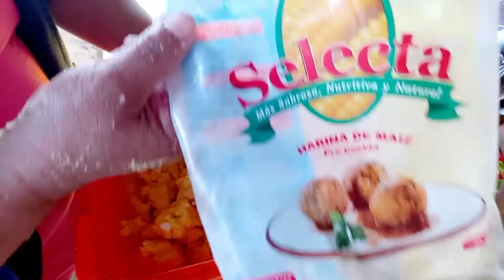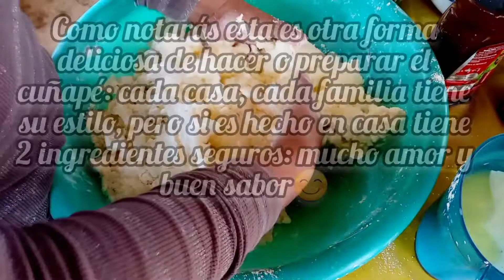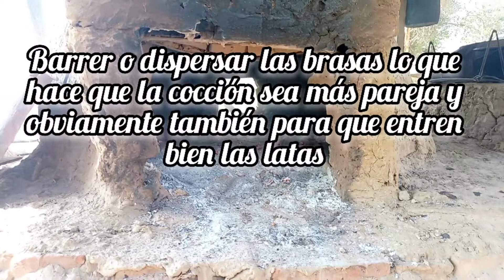cocinando en horno de barro ''Parte I''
Te invitamos a compartir un rico desayuno  en horno de barro en el campo, en esta oportunidad desayunamos: rosquitas de maiz y cunape:

Para 1 lata de rosquitas(60 unidades) estos son los ingredientes:
1 kilo de harina de maiz
2 kilos de yuca o mandioca
1/4 de manteca de cerdo
1 kilo de queso criiollito
leche lo necesario
azzucar y sal a gusto

vamos mezclando de a poco todos los ingredientes hasta tener una masa homogenea y compacta, luego damos forma circular y en una lata previamente enmantecada llevamos al horno de barro revisando cada cierto tiempo hasta que lo tenemos cocido.

para 1 lata de cunapes (60 unidades medianitas) estos son los ingredientes:
1 kilo de almidon
1 kilo de queso
2 cucharitas de royal
4 huevos
2 cucharitas de mantequilla
2 cucharitas de manteca
una pequena porcion de yuca o mandioca ya cocida y molida (opcional)
azucar y sal al gusto

vamos incorporando de a poco los ingredientes hasta tener una masa homogenea y compacta (parecido a las rosquitas) luego hacemos en forma de bolitas y en una lata previamente enmantecada llevamos al horno de barro, revisando que este cocido.

Y buen provecho comensales.

pueden acompanar estos deliciosos horneados tipicos con lo que mas les guste: cafe, te, mate, chocolate